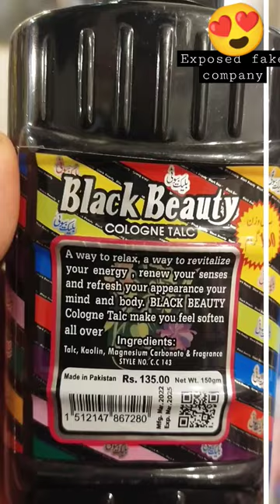Best Talcum Powder in pakistan